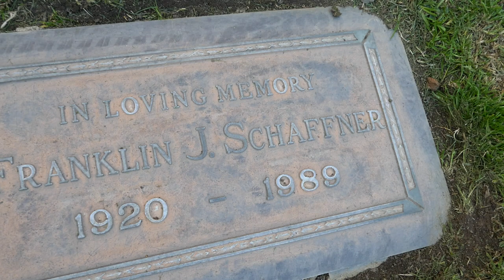Director Franklin J. Schaffner Pierce Brothers Memorial Park Los Angeles California USA Jan 31, 2023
Director Franklin J. Schaffner Pierce Brothers Westwood Village Memorial Park Los Angeles California USA January 31, 2023.Film Director. He was an American film director of the 1940s through 1980s. In 1970 he was awarded an Academy Award for Best Director for "Patton", along with the Director's Guild of America Award and NATO Director of the Year. He directed the first "Planet of the Apes" movie in 1968. Born Franklin James Schaffner, he was the son of missionaries in Japan. His widowed mother returned to Pennsylvania when he was age five. After graduating in 1938 as valedictorian of McCaskey High School's first graduating class, he graduated in 1942 from nearby Franklin and Marshall College. His acting interest started in high school, continuing with eleven roles in college productions. During World War II, he studied law at Columbia University in New York City, but his education was suspended by service with the United States Navy, serving with American amphibious forces in Europe and North Africa. Near the end of the war, he was sent to the Pacific Far East to serve with the United States Office for Strategic Services. After the war, he was involved with peace activities while dropping the thought of a law career. He became assistant director on a documentary "The March of Time" before joining CBS television where he gained valuable experience in covering public events, sports and political conventions. He made his directorial debut in 1949 with the TV show "Wesley." Later, he directed more than 150 live dramas for such notable anthology series as "The Ford Theatre Hour," "Playhouse 90," and "Studio One in Hollywood," including the production "Twelve Angry Men" in 1954, which earned him an Emmy Award. He was awarded in 1955 an Emmy for directing and cowriting "The Caine Mutiny Court-Martial." He directed a long list of films, such as "The Boys from Brazil" in 1978, "Nicholas and Alexandra" in 1971, and "Sphinx" in 1981, which earned him a salary of $1,500,000. His last film "Welcome Home" was released shortly before his death. In 1977 the Franklin J. Schaffner Film Library was established at his alma mater, Franklin and Marshall College. In 1948 he married Helen Jean Gilchrist and the couple had two daughters.